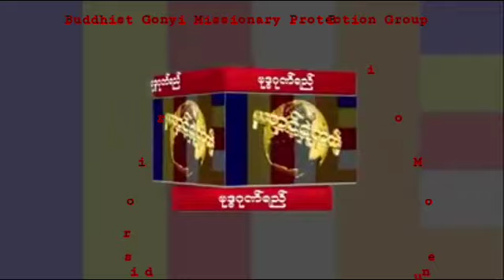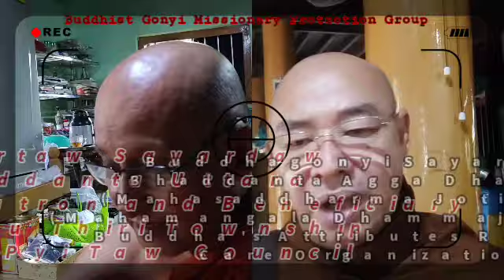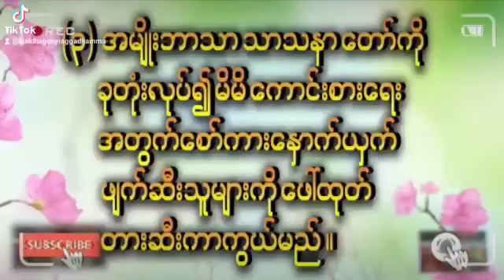ကျူးကျော်ကျောင်းများ (နေပြည်‌တော်ကောင်စီ)(အပိုင်း၂)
နေပြည်တော်ကောင်စီနယ်မြေ မှကျူးကျော်ဘုန်းကြီးကျောင်းများကိစ္စလေ့လာဆွေးနွေခဲ့ပါသည် ။
နေပြည်တော်ကောင်စီ (၈မြို့နယ်)တွင် ဒက္ခိဏသီရိမြို့နယ် ၊ ဇမ္ဗူသီရိမြို့နယ် များမှ မြို့နယ်သံဃာနာယကဥက္ကဌ ၊ မြိုနယ်သံဃာ့နာယကအကျိုးတော်ဆောင် များနှင့်ဆွေးနွေးခဲ့ပါသည် ။
ဝိနည်းတော်နှင့်မညီသော သာမ‌ဏေ ရဟန်းသံဃာအတုအ‌ယောင်နှင့်ကျောင်းများသည်သာသနာတော် အတွက်အဆင်ပြေအောင် မည်သို့ဆောင်ရွက်သင့်သည်ကိုလေ့လာတင်ပြလိုက်ပါသည် ။တွေဆုံမှု(၂ကြိမ်)၁၅မိနှစ် အပိုင်း(၈ပိုင်း) ခန့်ဆက်လက်တင်ပြပေးပါမည် ။